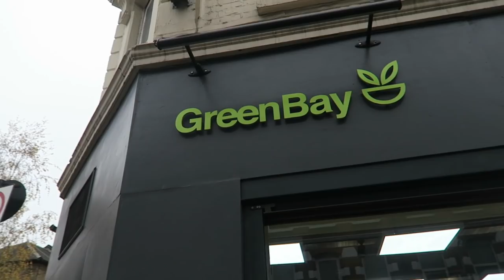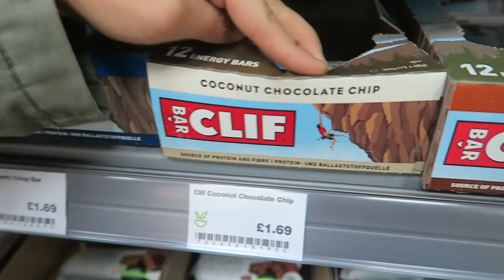SHE GOT UNICORN HAIR!! 🦄 💇‍♀️ Amazing transformation! 😮